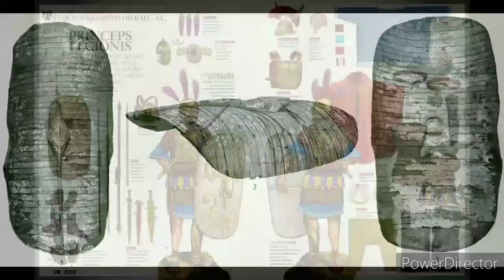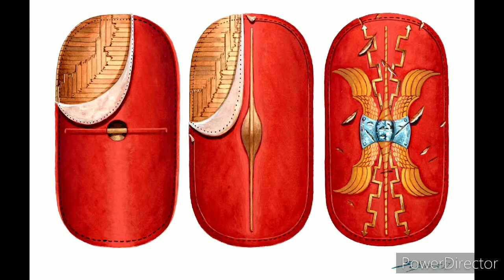ESCUDOS ROMANOS — La República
Los ESCUDOS ROMANOS no fueron pocos. El ARMAMENTO ROMANO tuvo una tipología fue diversa, según fuese su utilidad. Los escudos no fueron una excepción: SCUTUM, CLIPEUS, PARMULA, etc. El LEGIONARIO  dispuso del suficiente equipo. Hemos decidido iniciar un paquete de vídeos para llenar el relativo hueco que existe en Youtube. Este primer vídeo es una introducción al asunto. He leído diversas fuentes para hacer esta serie de vídeos, pero la principal ha sido el libro de M.C. Bishop "Roman Shields", publicado por Osprey Publishing como número 234 de la serie Elite. Este librito en cuestión está ilustrado por el excelente artista Giuseppe Rava. Animo a quien quiera saber más sobre el tema a que adquiera un ejemplar, el precio no es nada exagerado. Espero que os guste... El vídeo.

The ROMAN SHIELDS were not few. ROMAN ARMAMENT had a diverse typology, depending on its usefulness. Shields were no exception: SCUTUM, CLIPEUS, PARMULA, etc. The LEGIONARY had enough equipment. We have decided to start a video package to fill the relative gap that exists on YouTube. I have read various sources to make this series of videos, but the main one has been the book by M.C. Bishop "Roman Shields", published by Osprey Publishing as number 234 of the Elite series. This little book in question is illustrated by the excellent artist Giuseppe Rava. I encourage anyone who wants to know more about the subject to purchase a copy, the price is not exaggerated. I hope you like the video.